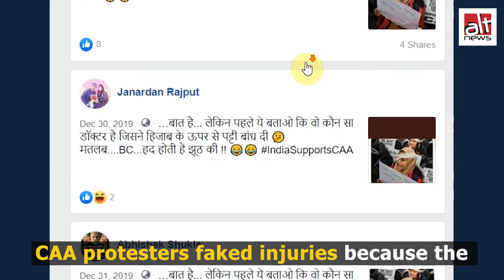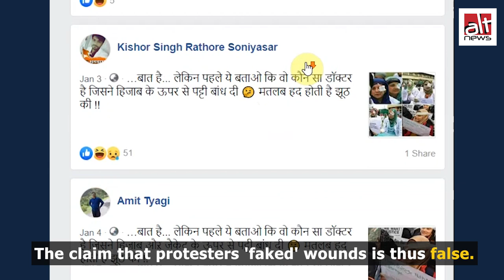CAA-NRC का विरोध कर रहे प्रदर्शनकारियों ने चोट दिखाने के लिए फ़र्ज़ी पट्टियाँ बांधी?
जामिया में पुलिस के कथित बर्बरता में जिस छात्र ने अपनी आंख गवा दी थी, उसके साथ एकजुटता जाहीर करते हुए प्रदर्शन की तस्वीरें, सोशल मीडिया पर झूठे दावे से वायरल है।